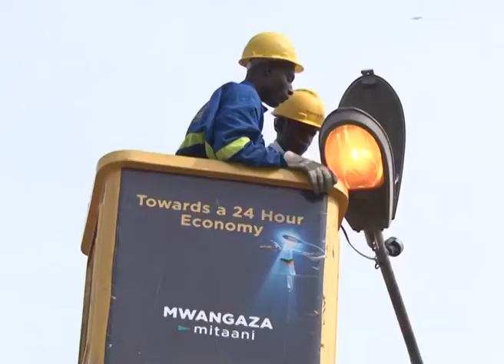Environmental Awards on for the 3rd year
Kenya’s top investors have been challenged to invest in local entrepreneurs to spur the country’s economy and ensure sustainable development. Principal Secretary for environment and regional development studies Charles Sunkuli says local entrepreneurs have the ability to change and drive the country’s economy through innovation. The PS spoke during the 3rd edition of Kenya’s Green Innovation Awards.